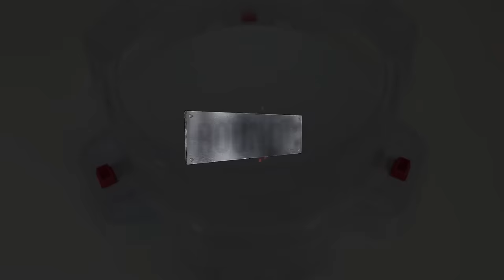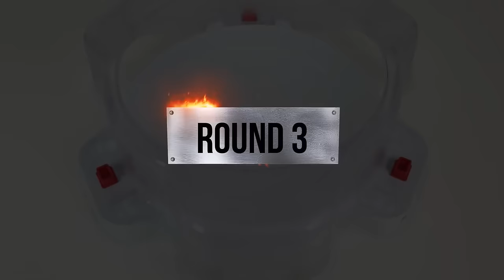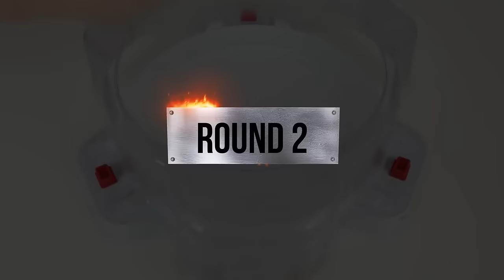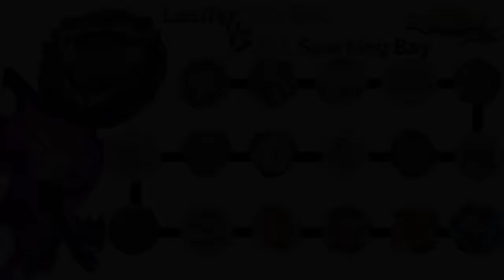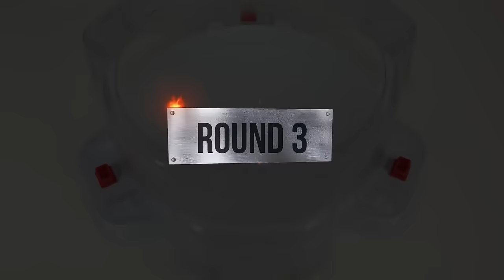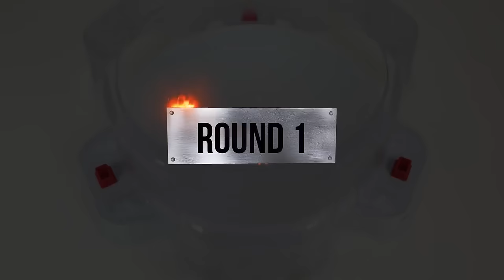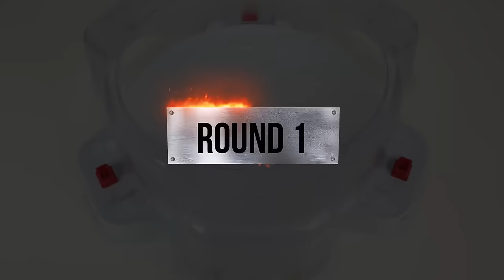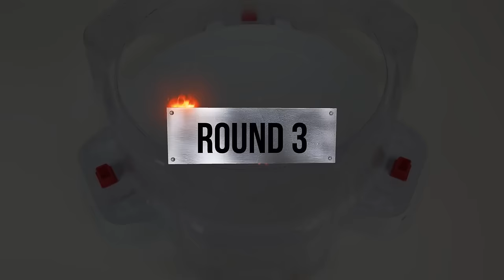【Lucifer The End VS ALL Beyblade Burst Sparking Marathon】 ベイブレードバースト超王 베이블레이드 버스트 슈퍼킹 루시퍼 디엔드